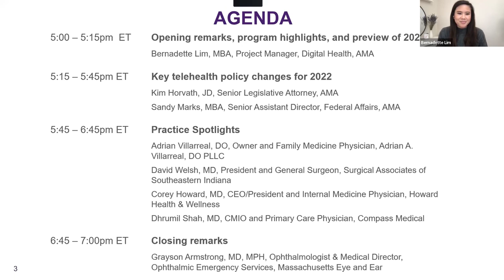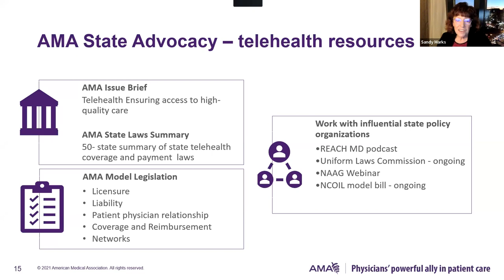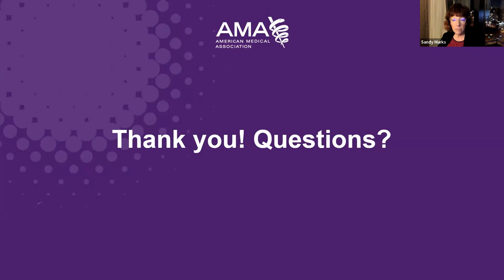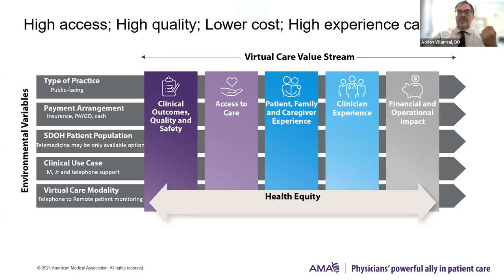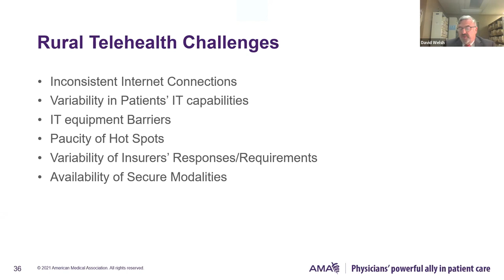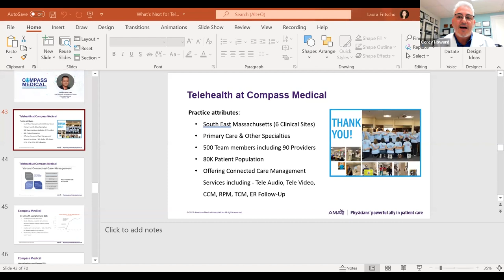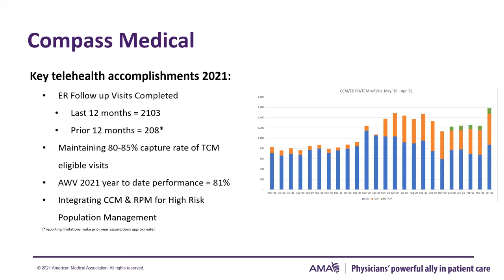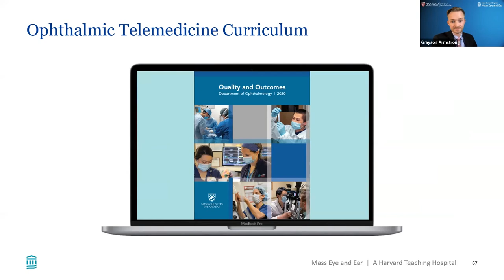Telehealth Immersion Program Mini-Bootcamp: What’s next for Telehealth?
This interactive session provided participants with a recap of the 2021 Telehealth Immersion Program by highlighting both physician and practice wins and providing an overview of the telehealth landscape for the future, including key policy changes for 2022.

About the AMA Telehealth Immersion Program:

The AMA Telehealth Immersion Program is designed to support physicians, practices, and health systems in optimizing and sustaining successful telehealth programs.